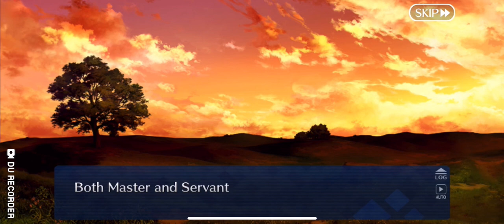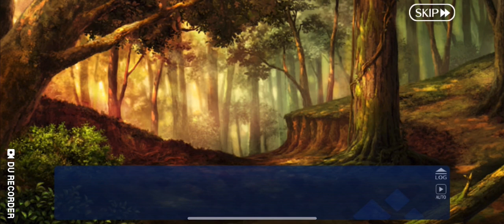Fate: Grand Order | Traum